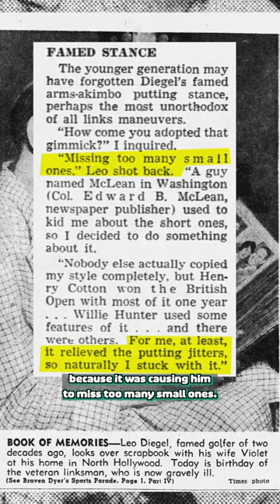Belly Putters: The Origins of "Diegeling"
Belly Putters (anchoring) might be banned from golf now, but they rose to power thanks to the origins of a technique invented by this guy. Let's go back on the belly putter timeline to learn about Leo Diegel, a strange putting technique called "Diegeling", and how he helped gear change the game.